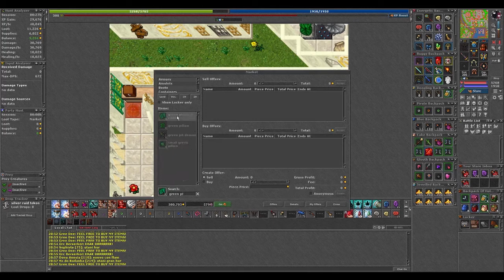COMO FARMAR TIBIA COINS YALAHAR - DINHEIRO FÁCIL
Como farmar tibia coins em yalahar? Tibia coins fácil?

Então vem comigo que vou te dar todos os caminhos pra fazer dinheiro no Tibia dentro da cidade de Yalahar.

Lembrando que para começar a farmar suas Tibiacoins dentro do jogo, é necessário ter o acesso completo a cidade, então dá um pulinho no nosso canal, se inscreve e procura o vídeo de tutorial para acesso a Yalahar, pois já fizemos um vídeo sobre isso.

Em Yalahar poderemos pegar diversos itens valiosos como:
Reins
Rope Belt
Cultish Mask
Cultish Robe
Spider Silk

Para isso vamos matar os seguintes monstros:
Dark Apprentice
Dark Magician
Mad Scientist
Blue Djinn
Green Djinn
Tarantula
Giant Spider
Mutated Bat
Novice of the Cult
Acolyte of the Cult
Adept of the Cult
Enlightened of the Cult

Não esqueça de ver a parte 2 de Yalahar!

Índice
00:00 SE INSCREVA NO CANAL
00:51 Loots Possíveis
02:19 Hunt Magicians
03:35 Djinns
04:16 Giant Spiders
05:54 Cults